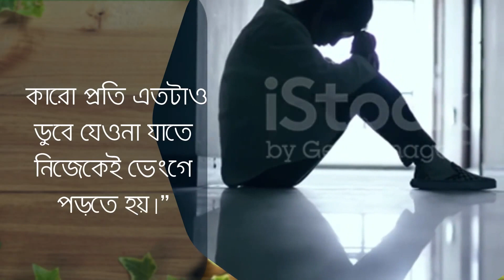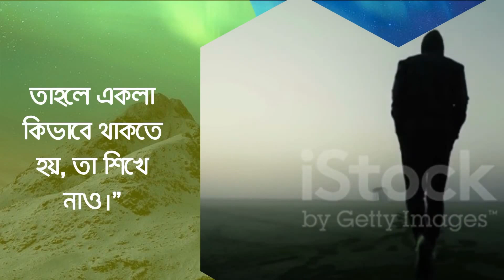promotional ads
Promotional video ads official,

Promotional video ads official product promo video,promotional video ads tutorial,

video ad maker,             product promo video,    promo video,         promotional video ads,    promotional video ads tutorial,                  promotional video ads course

video ad maker,promo video,how to film promo videos

promo video maker,promotional video ideas,company promotional video

promo video,promotional video ads official,promotional video ads official product promo video

promo video maker,promo video,how to make a product video

promotional video,promo video,how to make a product video

how to film promo videos,making promotional videos,shooting promotional videos

promotional video ads official,promotional video ads official product promo video,promotional video ads tutorial